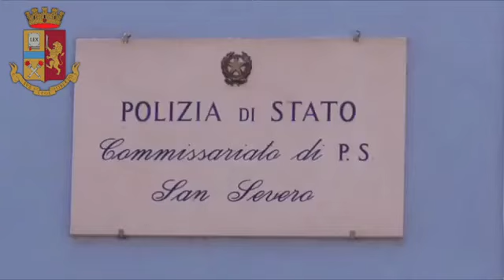26-03-2019 Operazione Udor a San Severo_Le immagini del blitz e le intercettazioni